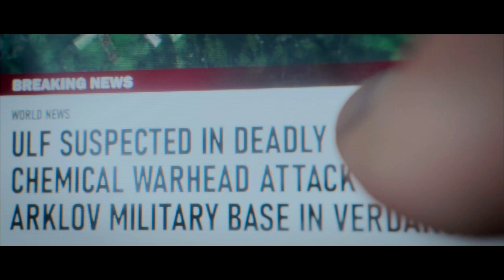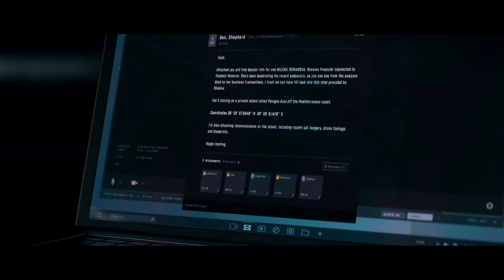Cod Modern Warfare III Campaign Story No Commentary Part 2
Since Microsoft's acquisition of Activision Blizzard, it has been announced that Call of Duty: Modern Warfare® III is now available on Gamepass, with further plans to include all other Call of Duty titles on the platform.

In the sequel to the highly successful Call of Duty®: Modern Warfare® II, Captain Price and Task Force 141 confront an unprecedented threat posed by the ultranationalist war criminal Vladimir Makarov. His global reach compels Task Force 141 to engage in their most intense battle yet.

Timeline
00:00 - Intro Cutscene
02:07 - Deep Cover
05:00 - Cutscene
07:14 - Get To The Roof Top
07:57 - Cutscene
09:14 - Passenger
16:23 - Crash Site
27:17 - Cutscene
31:50 - Flashpoint
37:57 - Cutscene
39:13 - Escort Makarov To The exit
42:25 - Clear A Path To Escort Makarov To THe Helicopter
44:38 - Cutscene
50:30 - Oligarch
1:04:14 - Outro Cutscene